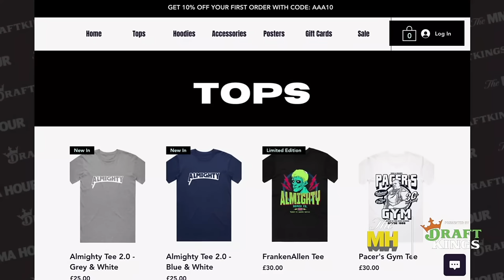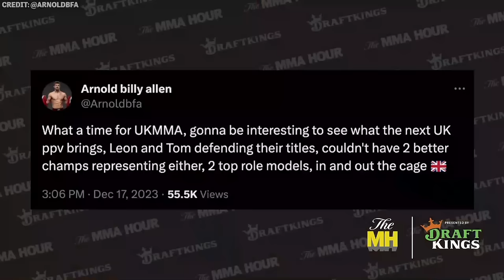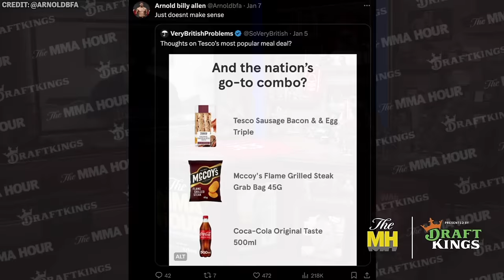Arnold Allen Talks Alexander Volkanovski, GSP, and UFC 297 | The MMA Hour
Arnold Allen discusses his activities away from the Octagon, his recent time off from the UFC, his performance against Max Holloway, his upcoming fight against Movsar Evloev at UFC 297, how GSP is an inspiration, the rise of UK MMA, Alexander Volkanovski’s legacy, how his Dad will be in his corner, Francis Ngannou, and more.